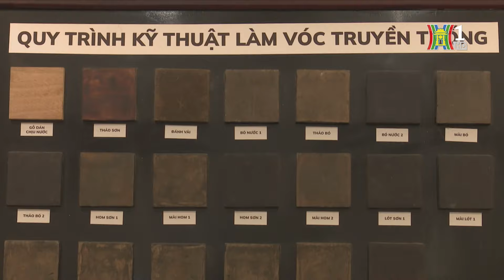Nhiều hoạt động văn hóa kỷ niệm 70 năm Giải phóng Thủ đô | Tin tức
Kỷ niệm 70 năm Ngày Giải phóng Thủ đô (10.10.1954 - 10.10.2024), Ban quản lý hồ Hoàn Kiếm và phố cổ Hà Nội phối hợp với các đơn vị, cá nhân tổ chức nhiều hoạt động, sự kiện văn hóa.